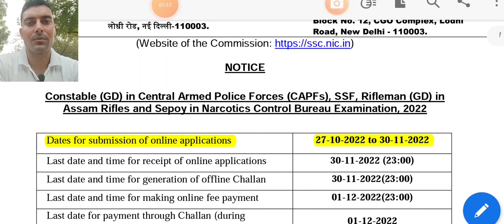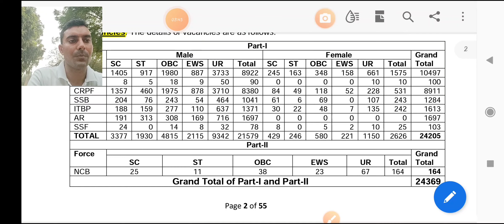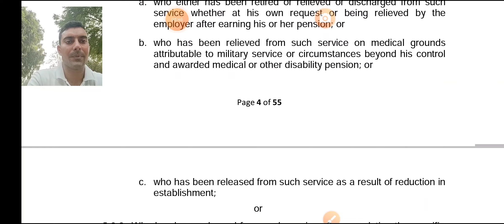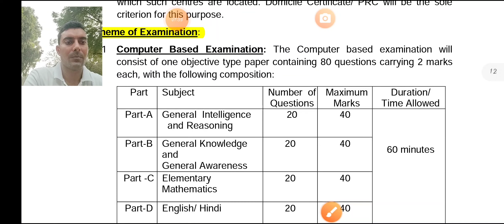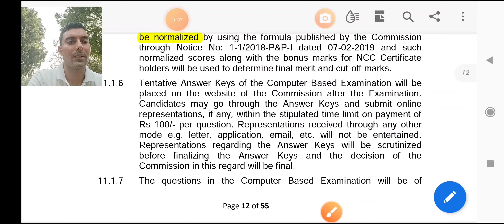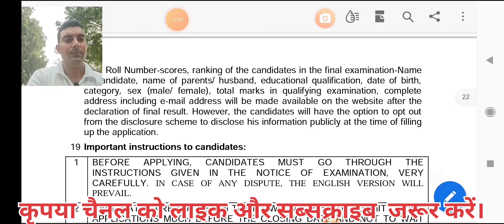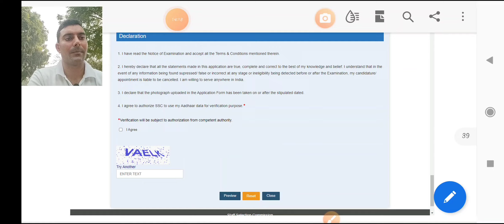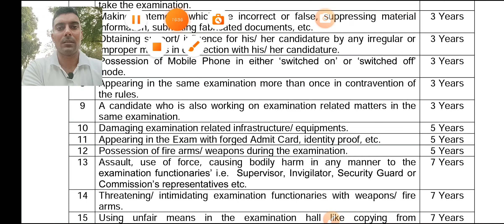SSC GD 2022 Notification out | SSC GD Online form start| SSC GD 2022 Full Details by Policeprism